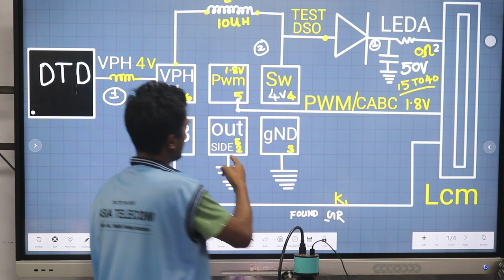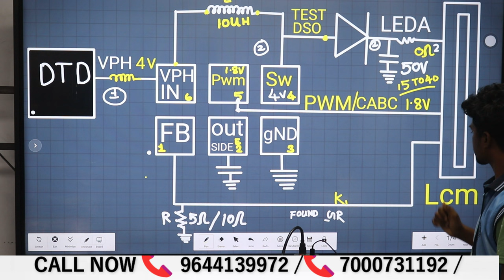यहाँ स्टूडेंट technician से ज्यादा teacher बनाने आते है ? ?? आप कब आयेंगे ?